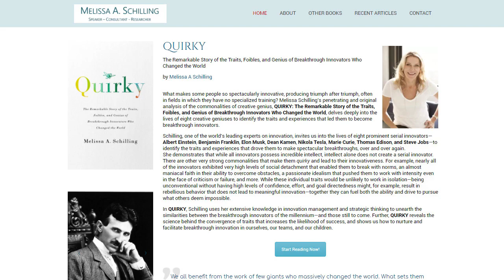Genius vs Madness: Nikola Tesla and Elon Musk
Melissa Schilling is the author of Quirky: The Remarkable Story of the Traits, Foibles, and Genius of Breakthrough Innovators Who Changed the World. She talks with Jason Howell about the traits that make serial innovators so successful.